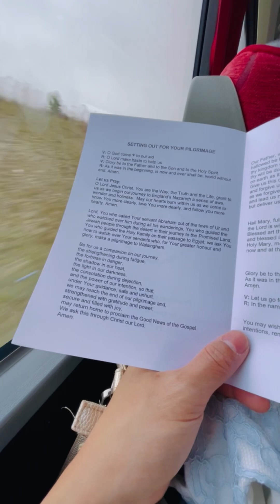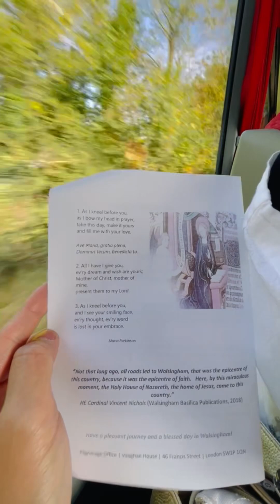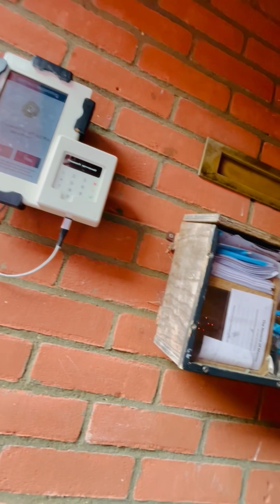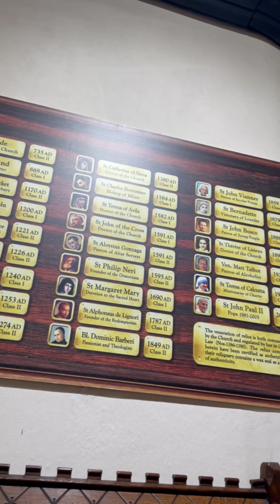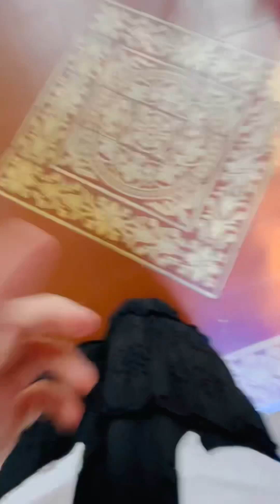Pilgrimage to England’s Nazareth. 🏴󠁧󠁢󠁥󠁮󠁧󠁿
It’s my first time joining official Pilgrimage in UK.
England is so blessed to have Walsingham as it once the epicentre of Christian faith.
I really pray England go back to Walsingham.

The Vatican has granted permission for Our Lady of Walsingham to be celebrated as a new Feast in the dioceses of England, starting this year on 24 September.